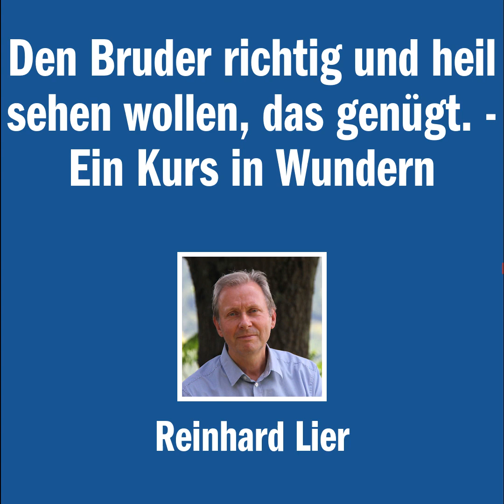Den Bruder richtig und heil sehen wollen, das genügt. - Ein Kurs in Wundern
Den Bruder richtig und heil sehen wollen, das genügt.
Ein Kurs in Wundern interpretiert und vermittelt von Reinhard Lier
Mehrmals wöchentlicher Podcast in der Telegramgruppe